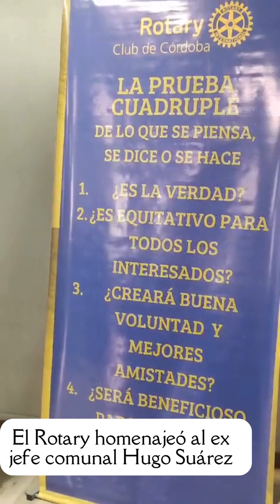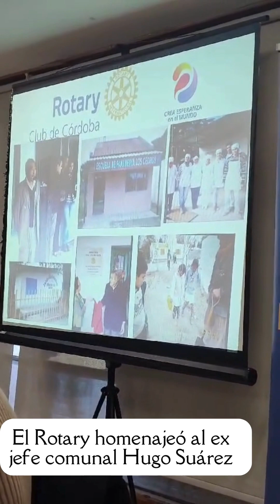El ex jefe comunal de Los Cedros, fue distinguido por el Rotary Córdoba en un emotivo acto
El ex jefe comunal de Los Cedros Hugo Suarez, fue distinguido por el Rotary Córdoba en un emotivo acto donde, además, recordaron su gestión "con una enorme entrega hacia el pueblo", afirmaron, entre otras cosas.

Al mencionar el Reconocimiento que iba a recibir, hicieron un recorrido por su trayectoria de 40 años al mando de la comuna, los orígenes y qué acciones llevaron adelante de manera conjunta